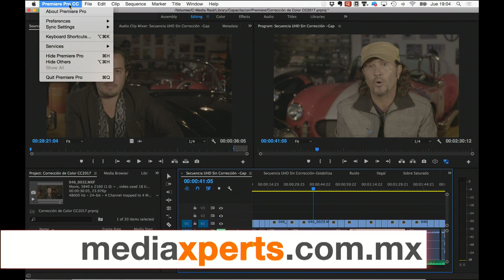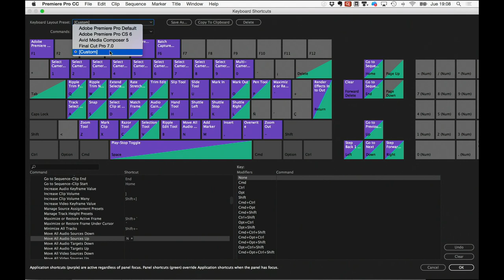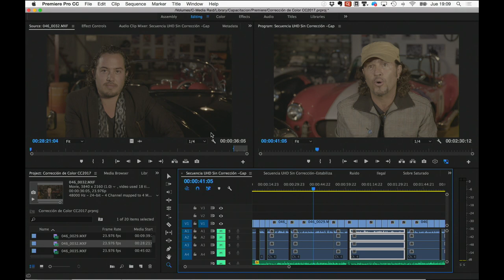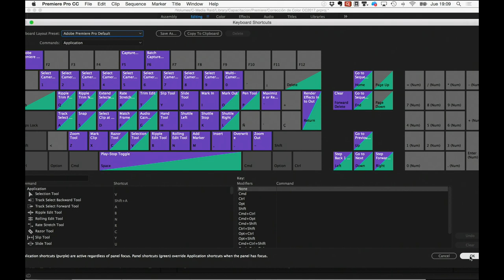Ahorrar tiempo en Premiere CC usando los atajos del teclado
Una de las formas más eficientes de trabajar en Premiere CC ahorrando tiempo es mediante el uso de los atajos del teclado y es el tema que tocaremos el día de hoy.